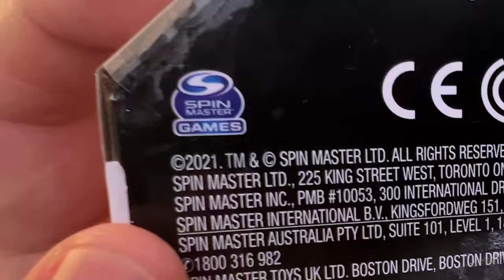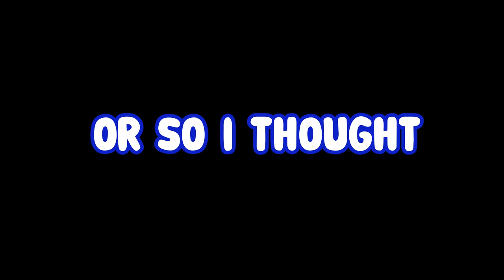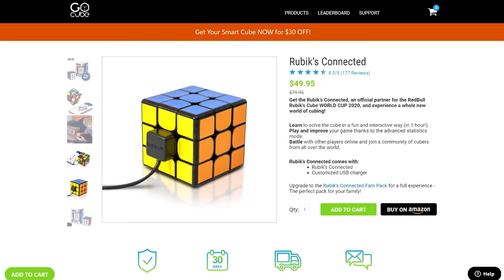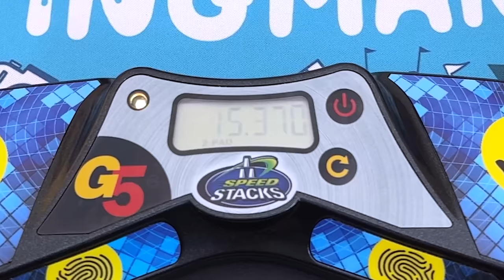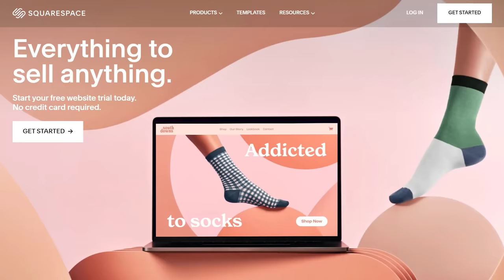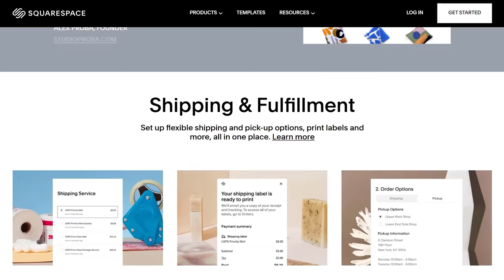I Bought Every Rubik's Cube So You Don't Have To!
Which Rubik's Cube should I buy? Are official Rubik's Cubes overrated or underrated? I answer all these questions and more in this ultimate comparison!